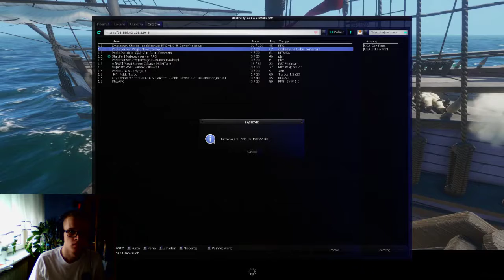MTA "Zamknięty" #71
Wojna totalna czołgi , wi wszystk oinne tylk ona

Polski Server wojsk nowoczesnych
IP dam pozniej
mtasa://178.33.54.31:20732